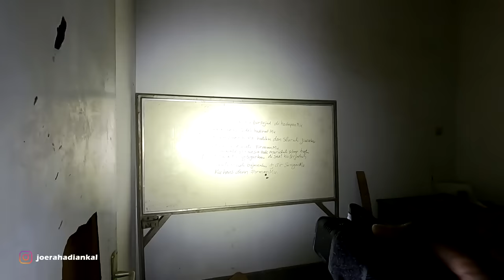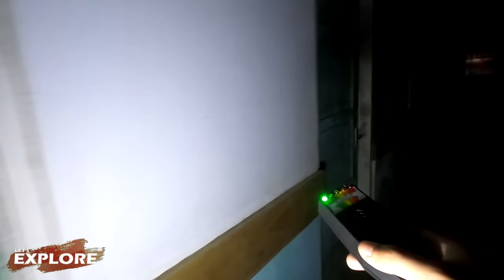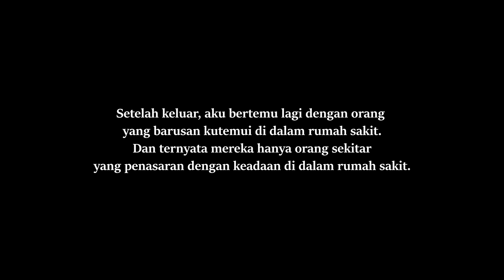UJI NYALI RSK TAYU FINAL! | Pati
kembali ke rumah sakit tayu pati untuk uji nyali.